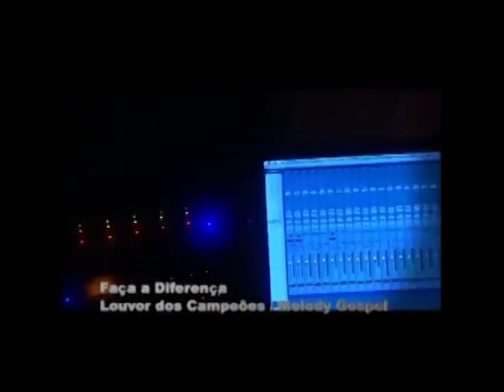Boas novas no AR - Átila Santana